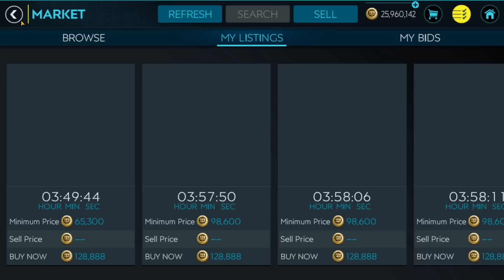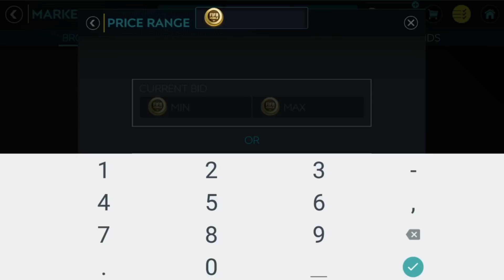FIFA MOBILE | HƯỚNG DẪN KIẾM COIN FIFA MOBILE NHANH NHẤT (GUIDE TO MAKING MONEY FIFA MOBILE 20)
▶ FIFA MOBILE | HƯỚNG DẪN KIẾM COIN FIFA MOBILE 20 NHANH NHẤT ✔
▶ GUIDE TO MAKING MONEY FIFA MOBILE 20 ✔
✪ Bước 1:
- Mọi người tìm hàng ovr 76 dưới 70k hoặc dưới 100k nhiều là được tầm 4 trang là ổn nhất, xong bạn mua thử 1 con, và vào check giá auto sug xem lên không, nếu lên xíu hoặc bằng hay thấp hơn xíu là ok.

✪ Bước 2:
- Bạn mua tiếp 4 con nữa và vào check giá auto xem lên nhiều không nếu lên cao hơn giá mua thì bạn cứ mua tiếp 5 con nữa, là tổng 10 con nhé, xong các bạn bán theo giá auto hoặc bán trên giá auto 15k 25k là ok, xong vào mua tiếp thì nó sẽ sold hàng đợt 1 của bạn, rồi bạn nâng lên thêm 30k hoặc 40k, như trong video mình nâng từng mức giá như này nèk, mua dưới  40k bán 62888k rồi sold còn đợt đó, xong mình nâng lên tiếp 89999k, rồi sold đợt hàng 89999k thì mình nâng lên nất cuối là 128888k như trong video bạn đã thấy, và mình wen quay khúc đầu, mình sẽ ra khúc đầu sau nhé :v

✪ Bước 3:
- Bạn cứ mua 1 là sold 1 rồi, bạn nào làm ok thì mình xin 1 like 1 sub nha :v ❤
© Bản quyền thuộc về TRONG HIEU - Fifa Mobile Tips Coins